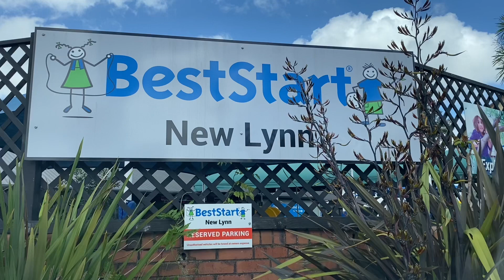My Kids First Day At School|after COVID lockdown|happy kids|New Zealand